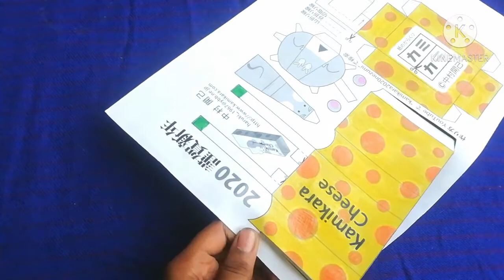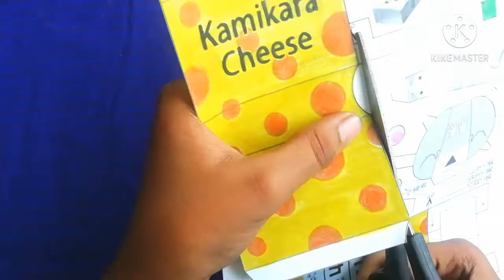surprise gift box/mouse in the box/kamikara cheese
Adults are just big kids, or so the saying goes, but case in point is Japanese artist Haruki Nakamura who excels in mechanical origami.

The beautiful folds of his work reveal beasts and animals which unfold and come alive when tilted, launched or touched. The technique he uses, kirigami, the Japanese art of paper cutting, is combined with traditional origami. Born in 1967, Haruki Nakamura was 27 when he discovered the encyclopedia of paper making techniques. He was first introduced to this meticulous art before seriously starting to produce work in the year 2000, which he has sold on his website ever since.

This paper engineer juggles between colored papers and scissors to assemble, piece by piece, original works which take the form of animals and objects such as a penguin, the planet Earth and an armadillo. In the name of entertainment Nakamura creates his small paper puppets adapted for all ages.